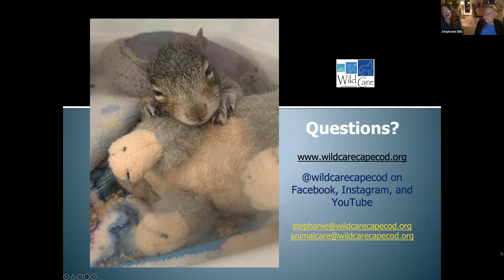Growing Up Wild Squirrel Q&A with Jennifer Taylor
Wild Care's Wildlife Rehabilitator Jennifer Taylor answers questions about squirrel and mice as part of the Growing Up Wild talk series.